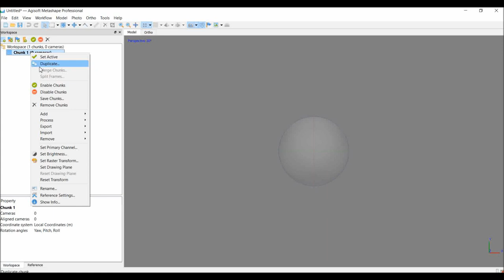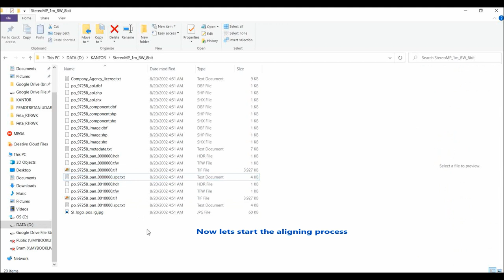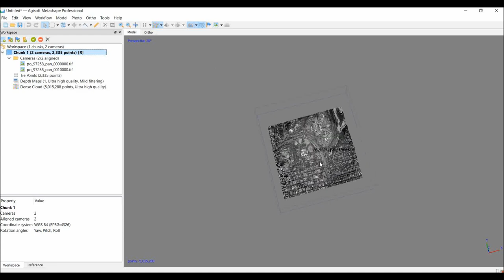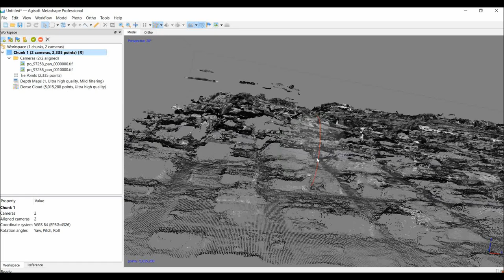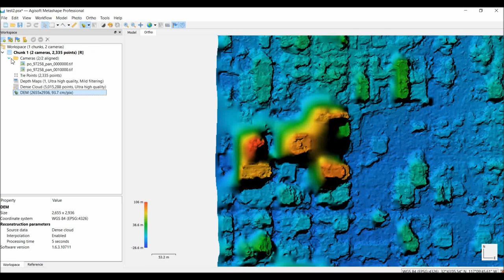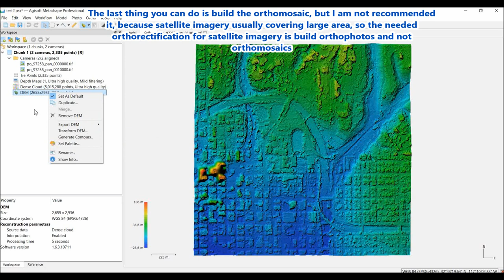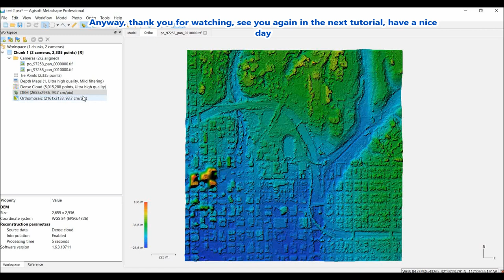Extract DEM from Stereo Satellite Imagery Using Agisoft Metashape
How to extract DEM from stereo satellite imagery using Agisoft Metashape

Data download , there are few stereo/tri stereo satellite imagery from the repository that you can try for your experiment,